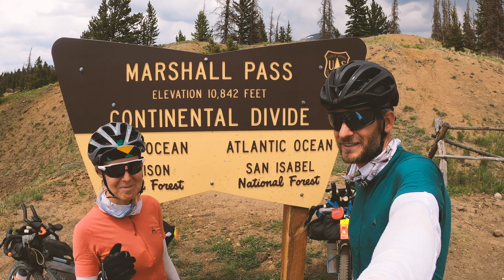Day after Fred's crash: To Salida with broken brake - Great Divide Northbound- Bikepacking Day 18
Day 18 (June 17): We make it from our camping spot at Dome Lake to Sargents! Our ride is marked by spectacular mountain scenery, storms, wildlife and the aftermath of Fred's first crash - broken rear breaks and bruises.
We ride through Rio Grande and San Isabel National Forests into Summit Country and bag Marshall Pass (10,842 ft) crossing the Great Divide yet another time (we stopped counting :)) and going through remote towns like Sargents (“elevation high, population few” based on the welcome sign).
This section is marked by spectacular mountain scenery and wonderful wildlife: We see bighorn sheep, elk, marmots, hawks...Incredible!
We recover from a moment of shock the day before: Fred's rear brake suddenly didn't work (we find out this was due to a broken hydraulic cable) and Fred crashed on the downhill from Carnero Pass. His derailleur is now bend and body scratched, but nothing more severe.  We keep having wonderful experiences of kind humans : A couple offers us water up Marshall pass!